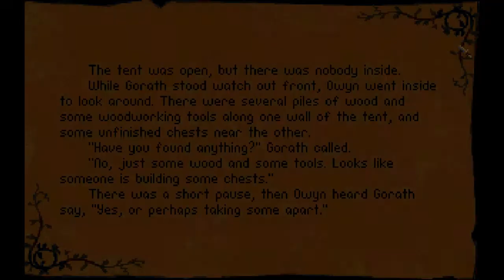Let's Play Betrayal at Krondor - 065 Avoiding Harlech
In this episode the team tries to make its way south, running into and eventually running away from the heavily occupied town of Harlech.